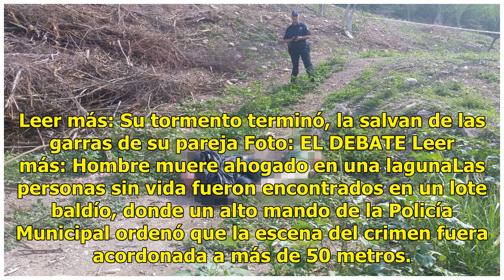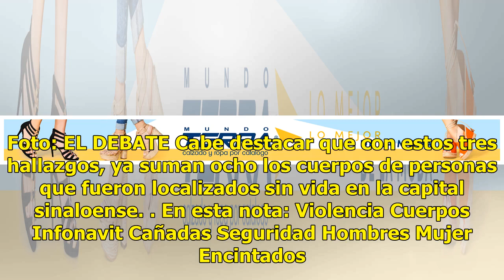Hallan una mujer y dos hombres sin vida en Infonavit Cañadas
Culiacán.- Los cuerpos de tres personas fueron localizados en la colonia Infonavit Cañadas la tarde de este miércoles. Se menciona que son dos hombres y una mujer, que a decir de cuerpos de seguridad están encintados en sus rostros y no se pueden apreciar huellas de violencia. Leer más: Su tormento ...